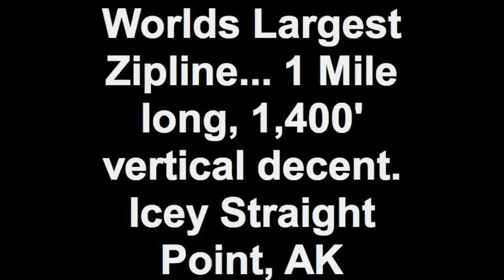Worlds Longest Zipline